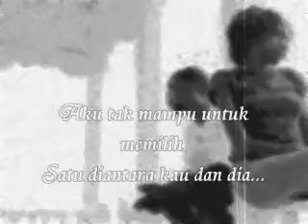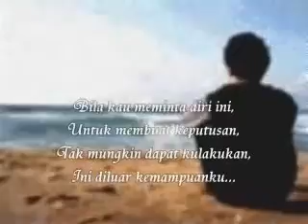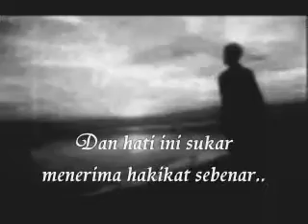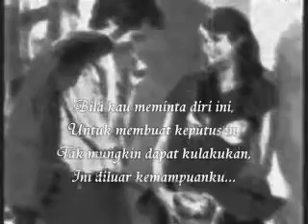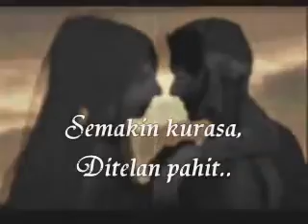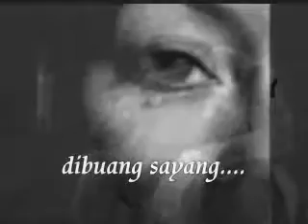Ditelan pahit dibuang sayang Legancy